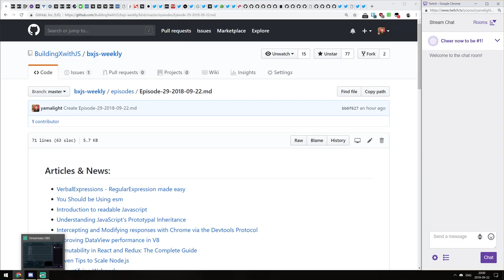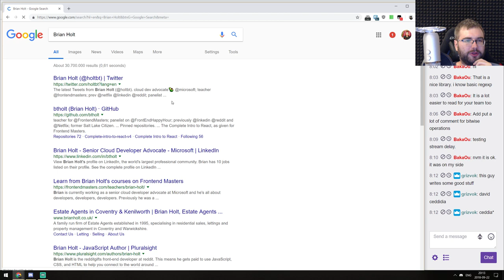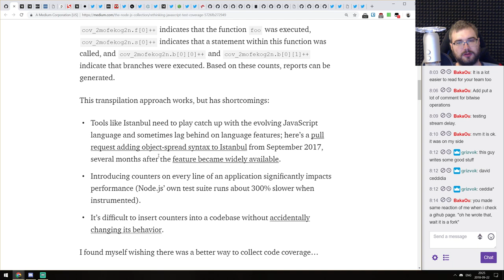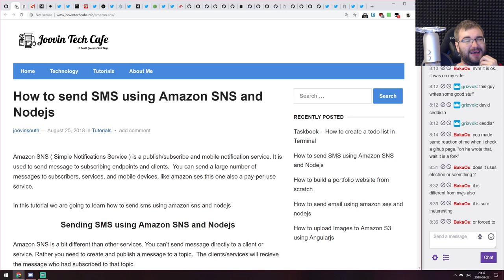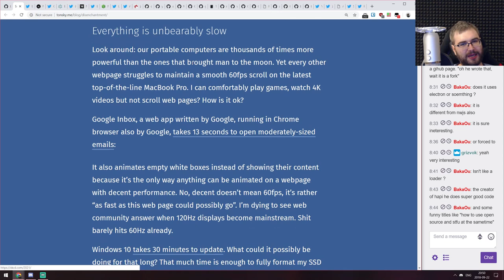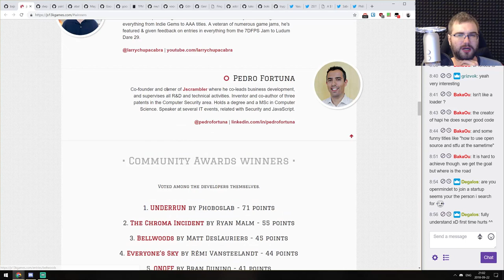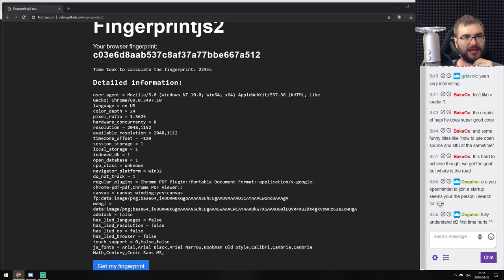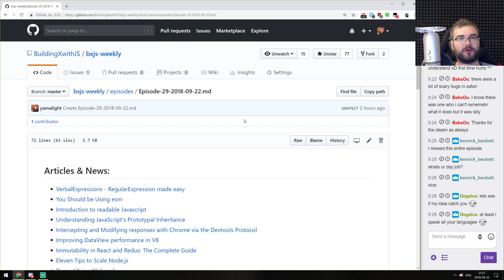BxJS Weekly Ep. 29 - Sept 22, 2018 (javascript news podcast)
Timestamps for news (huge thanks to SOLVM):

Articles & News:
4:04 - VerbalExpressions - RegularExpression made easy
5:42 - You Should be Using esm
7:02 - Introduction to readable Javascript
8:58 - Understanding JavaScript’s Prototypal Inheritance
10:30 - Intercepting and Modifying responses with Chrome via the Devtools Protocol
12:46 - Improving DataView performance in V8
14:19 - Immutability in React and Redux: The Complete Guide
17:00 - Eleven Tips to Scale Node.js
19:40 - Demystifying Webpack
20:28 - Shipping React Native apps with Fastlane and Travis
22:45 - Create a project using the npm init initializer command
24:30 - React.js: a better introduction to the most powerful UI library ever created.
25:44 - React Component Patterns
26:51 - Rethinking JavaScript Test Coverage
31:24 - Comparison of state management solutions for React
32:41 - Authentication For Your React and Express Application w/ JSON Web Tokens
33:42 - Bundle your Node app to a single executable for Windows, Linux and MacOS
37:17 - Beginner’s Guide to AWS Elastic Beanstalk using Node.js
39:20 - How to send SMS using Amazon SNS and Nodejs
40:21 - Idle Until Urgent
43:55 - Building A PWA Using Angular 6
45:15 - The Backwards Commercial License (for Hapi and others)
48:38 - Underrun making of
49:30 - If you want your site to work with macos Mojave's Dark Mode, there's a css media query for it
50:25 - Good news for Windows Node.js users, next release should bring a checkbox to install tools for native modules
50:51 - Explore the immersive web with Firefox Reality. Now available for Viveport, Oculus, and Daydream
52:00 - Software disenchantment
55:38 - Microsoft is joining hacktoberfest
Releases:
56:22 - Next.js 7
58:45 - Gatsby 2
59:41 - Electron 3.0.0
1:01:07 - Unfetch 4
1:01:56 - Nuxt.js 2.0
1:02:27 - React DevTools 3.4.0
1:02:51 - Node v10.11.0
1:03:07 - polka 0.5.0

Libs & demos:
1:04:50 - js13k 2018 winners
1:07:25 - darkwasp
1:08:24 - console-colors
1:09:06 - Deer
1:09:40 - tensorflow-rex-run
1:10:19 - worker-plugin
1:11:16 - wwwbasic
1:12:03 - tpm-js
1:13:24 - node-release-lines
1:14:02 - when-ts
1:14:44 - semantic-code-search
1:16:16 - js-ordinal
1:16:48 - fingerprintjs2
1:17:53 - arcus
1:18:24 - fromnow
1:18:57 - lyo
1:19:56 - circuit-b
1:21:07 - Offscreen canvas demo on Chrome 69
1:21:48 - Now + GitHub: Evolved

Interesting & silly stuff:
1:22:42 - A $1, linux-capable, hand-solderable processor
1:24:20 - How to force restart any iOS device with just CSS? :bomb:
1:25:25 - Apparently the newly released iOS 12 Safari has a crazy bug